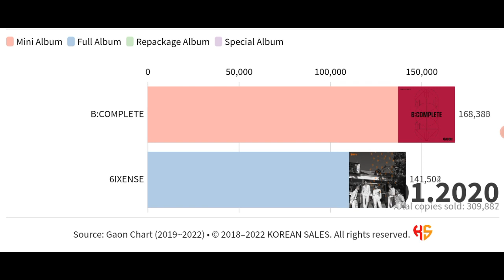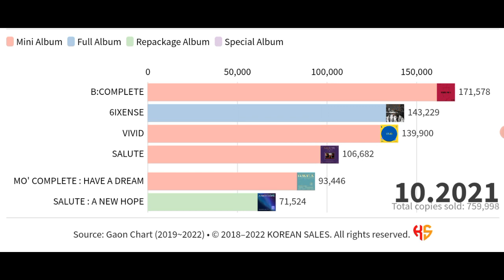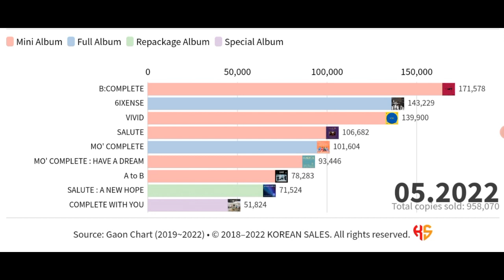AB6IX TOTAL ALBUM SALES (05.2019~05.2022) | KOREAN SALES